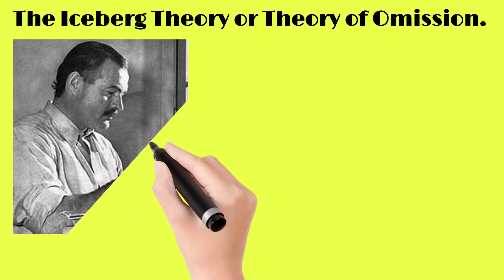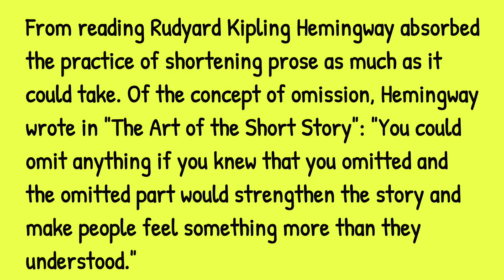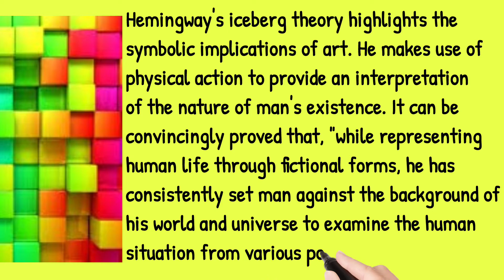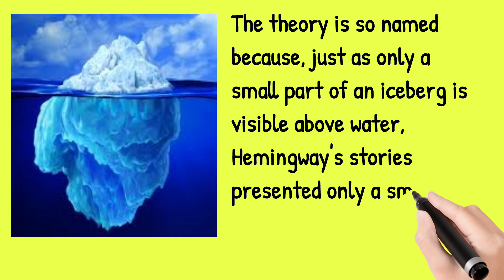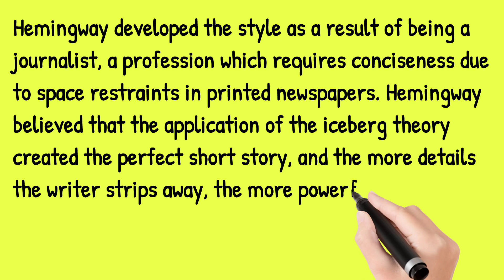Hemingway's Iceberg Theory.